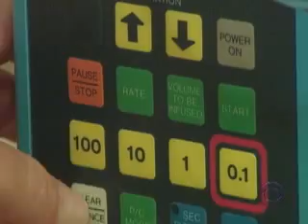Tailor-Made Cancer Treatments (CBS News)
New breast cancer treatments are custom-made to serve individuals. Dr. Jon LaPook looks at the diagnoses and medical care of three women with different lifestyles and treatments. (CBSNews.com)